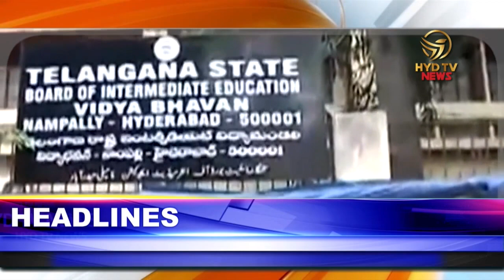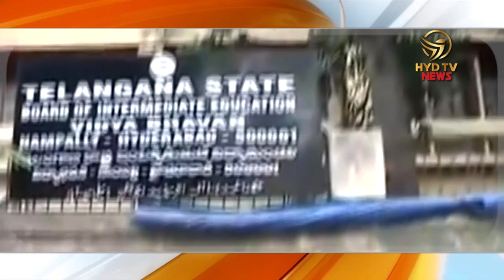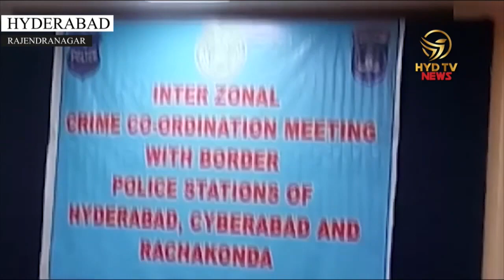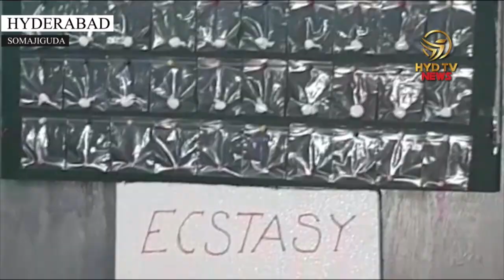Telugu News 21st Feb 2019 | HYD TV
TS Intermediate Exam from February 27th | HYD TV

Waqf Board to replace CEO Shahnawaz Qasim | HYD TV

GHMC Comissioner with Yakutpura MLA Inspects Yakutpura Area | HYD TV

Telangana man shot dead in America | HYD TV

Police Officials meet at ANGRAU Auditorium, Rajendra Nagar | HYD TV

Three Police officers questioned in Jayaram murder case | HYD TV